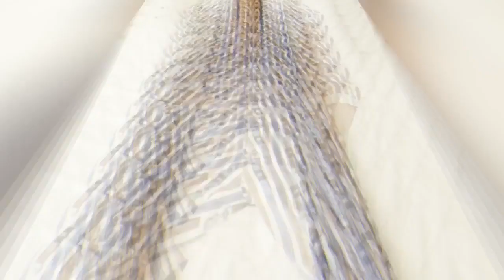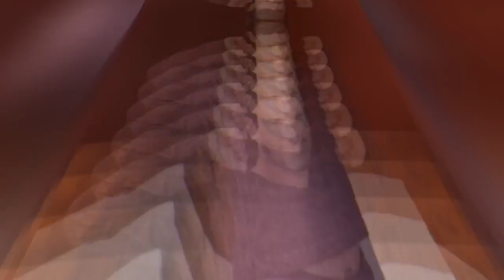Summer pyjamas for men - Beauty bloggers